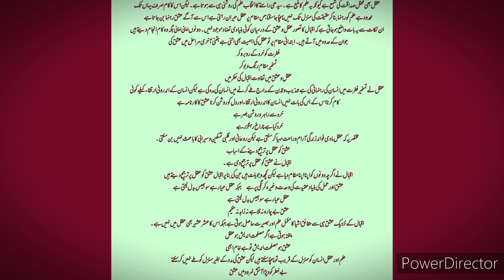Urdu lecturer interview preparation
Assalamualaikum
Ghazal ki Tareef
Ghazal ka irtaqa
ghazal k maani
Urdu Ghazal
Ghazal
Asnaf e shairi
sinf e shairi
Aabro e shairi
lecturership
Urdu lecturer
Urdu lecturership
Urdu asnaf e adab
interview preparation
kppsc preparation for interview
ppsc preparation interview
spsc interview
bpsc interview preparation
ppsc lecturer
lecturership ppsc
kppsc lecturer interview preparation
Urdu poetry
poetry
sad poetry
classic poetry
paband nazam
Nazm
Nazam
Urdu nazam
popular nazm
Nasri nazm
نثری نظم
asnaf e adab Shairi nasri nazm
Novel
dabistan
Dabistan e Dilli
dabistan ki tareef
Dabistan e Lucknow
Lucknow Dabistan
Lucknow Dabistan e shairi
ادبی اصطلاحات
Adbi istalahaat
Aafakiyat
kppsc ppsc spsc bpsc fpsc test preparation
subject specialist test preparation
Urdu lecturer test preparation
important Questions
important mcqs
current Affairs
current Affairs 2022
Indo pak
Indo pak mcqs
Pakistan
India
Pakistan India mcqs
Pakistan study
important mcqs pak
Islamic questions
islamiyat mcqs
Islamic Mcqs
important Islamic questions
Adbi istalahaat
Aarki type
Allama Iqbal